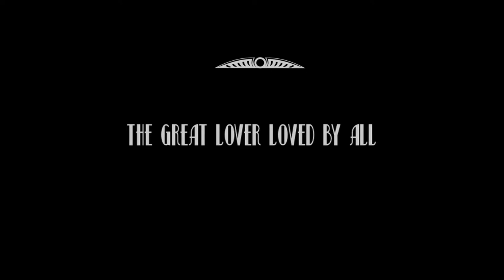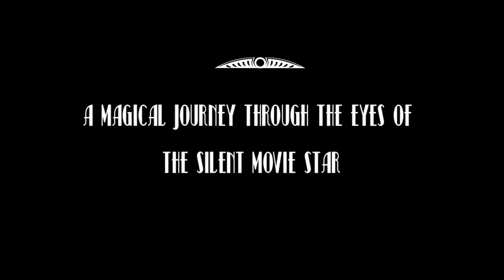Silent Life (2022) / Trailer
Silent Life (2022) / Silent Life / Trailer
The mysterious Lady in Black claiming to be the last love of the first screen sex symbol Rudolph Valentino, dies in her Hollywood apartment. The only contact the detective finds is the business card of the young filmmaker Paul Harts. While answering the investigator's questions, Paul brings us half a year earlier to the Hollywood Forever cemetery when he first met Lady in Black and convinced her to reveal her secret on camera. The story of the old lady takes us back in the past even further, to 1926, when she was a young nurse in NYC and met Rudolph Valentino on the hospital death bed.